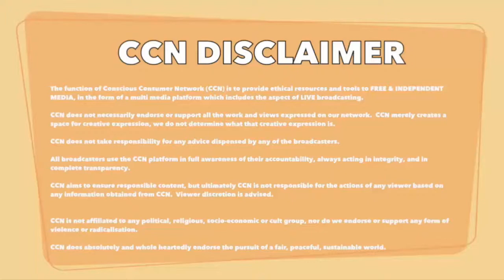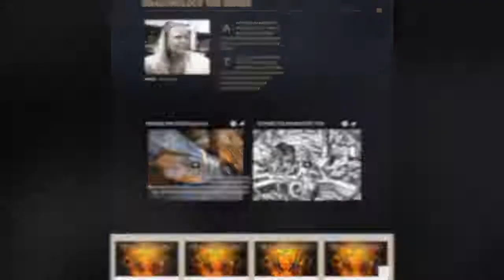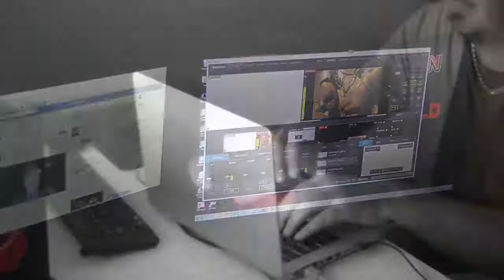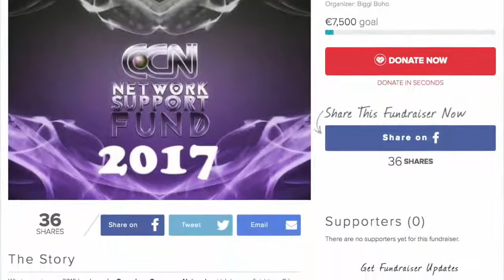A Ton Le Monde Entre Nos Mains? - ange, dieu ou createur-energie ou conscience - 15 March 2017